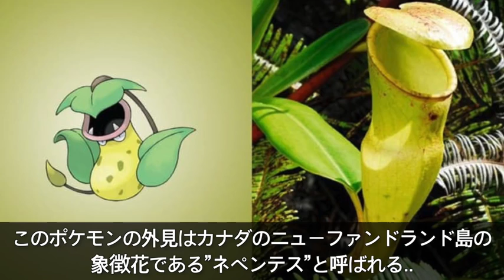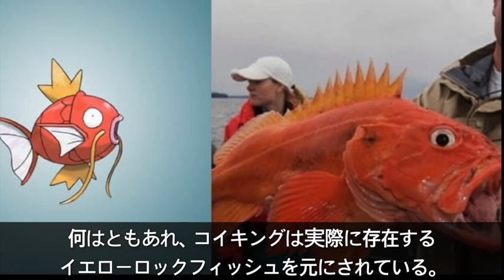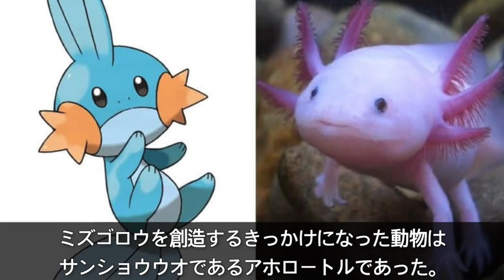【衝撃】ポケモンのモデルになった動物１０選